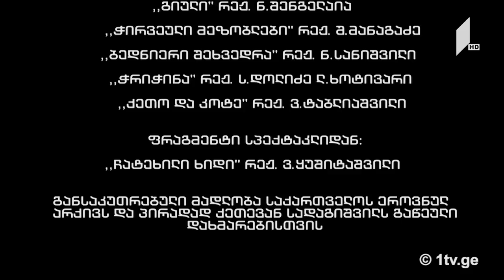ჰოპლა! ჩვენ ვცოცხლობთ - ცეცილია წუწუნავა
17 მარტი, 2018